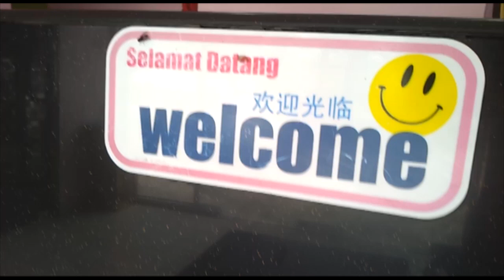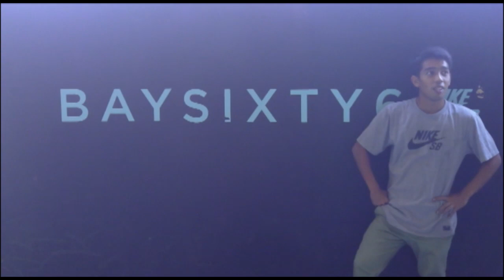KK to UK